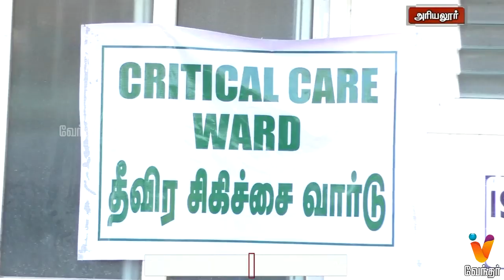ஜார்கண்ட்டைச் சேர்ந்த 3 பேருக்கு கொரோனா அறிகுறி